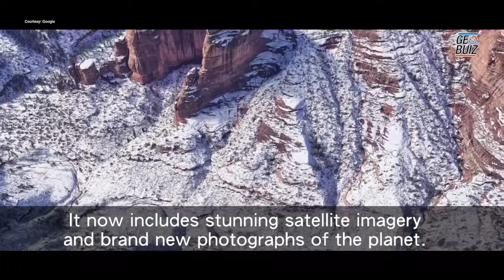New Google Earth 2017 - Gets a new look just a few days before Earth Day 2017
On Tuesday, Google launched a totally reimagined Google Earth just in time for Earth Day 2017 on April 22. It now includes stunning satellite imagery and brand new photographs of the planet.On opening the software, users are met with a view of the Earth from orbit. Users can now explore the planet with interactive stories, use 3-D navigation, and more. Users can search for a location of choice, or use new features to explore areas they have never seen before. ‘Knowledge cards,’ provides users with information about a wide variety of places. The 'Voyager' feature enables people to be guided on interactive stories told by experts from partners like BBC Earth, Nasa, Sesame Street, and the Jane Goodall Institute. The newly installed 'Feeling Lucky' feature randomly selects one of 20,000 less well-known locations around the globe.   The new-look Google Earth lets people get a close-up look of the planet from  their computers, smartphones or tablets. It is currently available now on Chrome or on Android, and will arrive on iOS devices later this year.